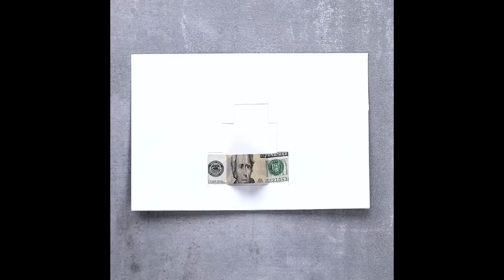10 Amazing Holiday DIYs and Hacks!! DIY Christmas Decoration Ideas by Blossom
The holiday season is finally here! Have a sustainable Christmas this year by using some of our recycling tips and tricks.